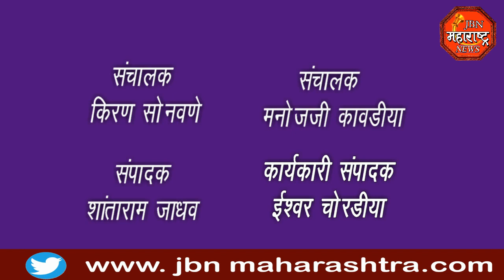jbn maharashtra news jalgaon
गिरीश महाजन यांच्यावर जे आरोप केले होते त्याला प्रत्युत्तर देण्यासाठी पत्रकार परिषद घेण्यात आली. माजी नगराध्यक्ष पारस ललवाणी हे वैफल्यग्रस्त झाले असून त्यामुळे ते बिनबुडाचे आरोप करत असल्याचे भारतीय जनता पक्षाचे तालुकाध्यक्ष चंद्रकांत बाविस्कर या पत्रकार परिषदेत म्हणाले